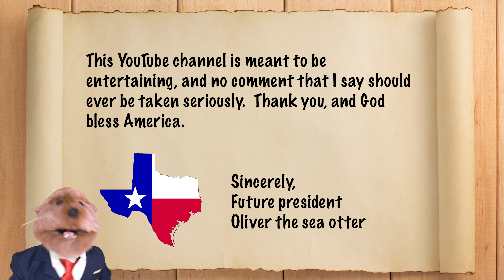Dallas is More Than a Dong Joke!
Howdy, y'all! My presidential campaign continues to the heart of Texas, where I tackle all the issues that the city faces and give my plans on how to represent the city, especially with frozen margaritas!  Everything is big in Texas, and so am I!  For the 2024 presidential election, make sure you vote for me!  Oliver 2024, Humans are Trash!  (P.S.:  To all my viewers from Texas, please don't shoot me for roasting your state.  It's also illegal to hunt sea otters, I'm a protected species!)